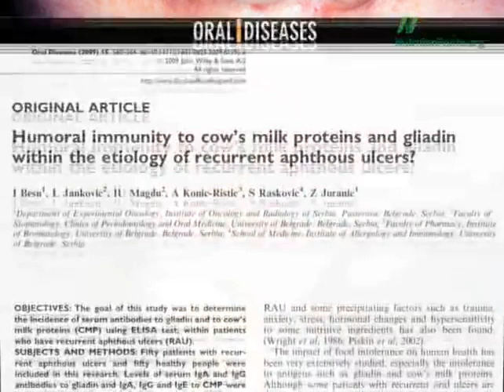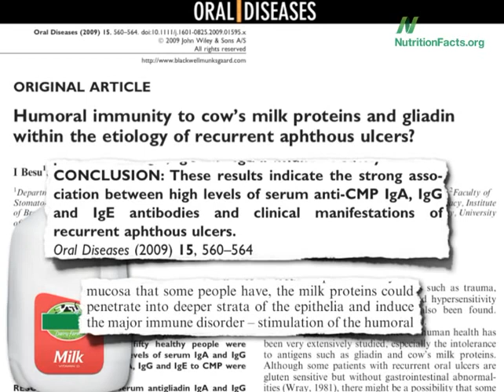Záhada recidivujících aftů vyřešena | CZ titulky | Fakta o zdraví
Lichen planus není totéž jako afty v ústech; ty jsou mnohem méně závažné, ale zase mnohem běžnější. Někteří lidé s nimi mají problémy, jelikož se jim neustále vracejí. Až do minulého roku jsme přitom ve většině případů nevěděli proč, nyní to víme. Imunitní reakce proti bílkovinám z kravského mléka a bílkovinám z pšenice (gliadin a lepek) jako příčina recidivujících aft? Tipněte si, jde o mléčnou bílkovinu, lepek, obojí, nebo ani jedno z toho?

Lepek s tím neměl nic společného. Byly to mléčné výrobky. Dvě třetiny pacientů s opakujícími se afty měly v krvi vysoké hladiny protilátek proti kravské mléčné bílkovině. Myšlenka spočívá v tom, že bílkoviny z kravského mléka pronikají hluboko do sliznice úst, což vyvolává velkou imunitní poruchu; naše tělo napadá cizorodé kravské bílkoviny a u toho vytváří vředovité útvary na sliznici úst – afty.

K provedení testu bylo zapotřebí, aby několik pacientů přestalo konzumovat veškeré mléčné výrobky. Z jídelníčku zcela vyřadili kravskou mléčnou bílkovinu. Afty jim poté zmizely a nedošlo k žádnému novému projevu klinického onemocnění – dokud se nepokusili mléko opět zařadit. To stejné se stalo dalšímu pacientovi, dočkal se úplné remise, ale po snědení trochy zmrzliny se afty znovu objevily.
Pro jedince trpící tímto bolestivým onemocněním jsou to vskutku skvělé zprávy.